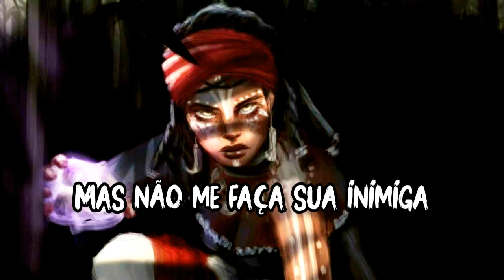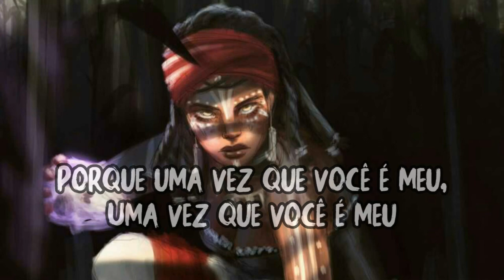Katy Perry - Dark Horse [Tradução/Legendado]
Tradução da música "Cavalo Negro", espero que gostem ♥♥

⛧Lyrics⛧
Yeah, ya'll know what it is

‘Cause I'm coming at ya like a dark horse

Up to me, give it all to me

She eats your heart out
Like Jeffrey Dahmer
Be careful
She is sweet as pie, but if you break her heart
She turn cold as a freezer
That fairy tale ending
With a knight in shining armor
Woo!

(Like a dark horse)
Are you ready for
Ready for (ready for)
A perfect storm?
Perfect storm (a perfect storm)?
‘Cause once you're mine
Once you're mine (oh)
There's no goin' back